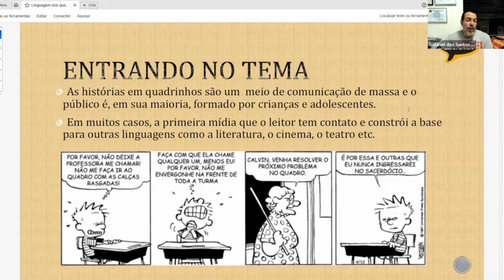Origem e características dos quadrinhos, com Nataniel Gomes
Nataniel Gomes (NuPeQ-UEMS) fala sobre a origem e as características dos quadrinhos no curso de cidadania, quadrinhos e educação fiscal. Para assistir ao vídeo completo, acesse